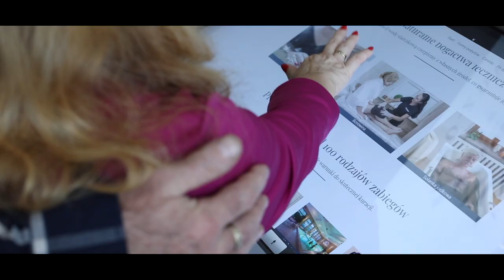Uzdrowisko Busko-Zdrój S.A. - film promocyjny 2020 r